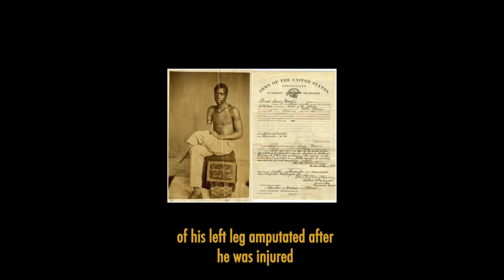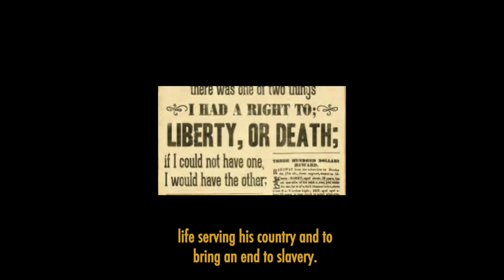Juneteenth & Disability: Private Lewis Martin (Part 1)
Many formerly enslaved Black people became disabled, fighting for emancipation and freedom. This Juneteenth, let’s celebrate them like double amputee escaped enslaved person and Union soldier Lewis Martin.